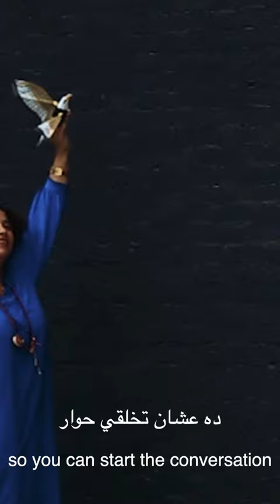One-Minute Master: Karim El Haywan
“Digital life has taken photography to a different era.” Master photographer and architect Karim El Hayawan analyzes the industry’s diverse directions.

Karim is one of the pillars of modern Egyptian photography in the art scene, with his work displayed in numerous international exhibitions including at the: “Insitut du Monde Arabe” in Paris, The Grid Cape Town Biennale in South Africa, Abu Dhabi Art at Hafez Gallery, and Art d'Egypte in Cairo.